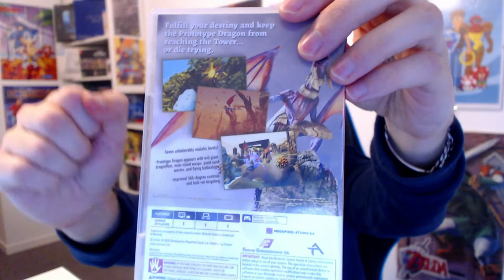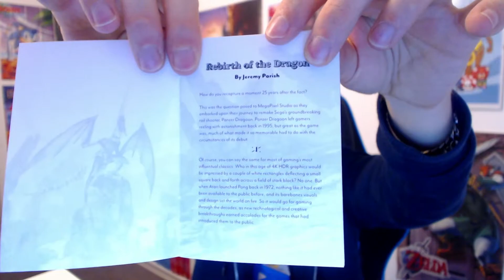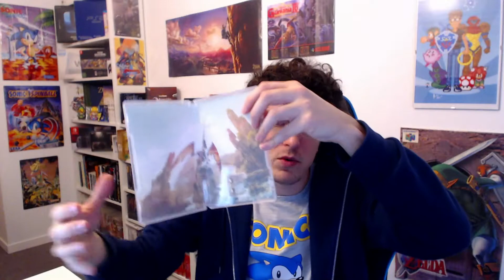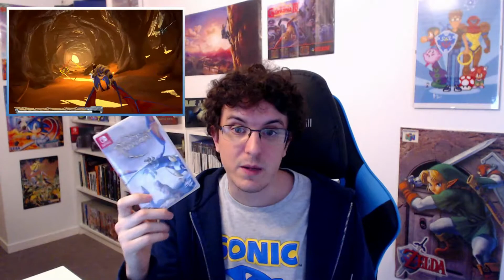¡UNBOXING! Panzer Dragoon Remake Nintendo Switch Español📦🐉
Hola gente, en este vídeo hacemos el Unboxing de Panzer Dragoon Remake, un juego que originalmente salió en Sega Saturn, pero ha vuelto con este remake para la Nintendo Switch. Este juego salió únicamente en digital en un principio, pero Limited Run Games anuncio una edición física para este remake, aunque ha tardado en llegar ya lo tenemos aquí. Un juego en el que manejaremos a un jinete montado a un dragón, con el que surcaremos los cielos combatiendo contra la flota enemiga en un fantástico Shooter en tercera persona de una calidad impresionante. Si os gustan los juegos retro, los juegos de Nintendo o de Sega, no podéis perderos este Panzer Dragoon Remake.

⏬Si aún no te has suscrito a mi canal y te ha gustado lo que has visto puedes hacerlo desde este enlace:⏬

CREDITS

End screen music:
Prize - 1st from Wave Race 64 N64

00:00 - Introducción
00:14 - Explicación Inicial
01:10 - Mostrando el videojuego
01:55 - Unboxing
04:52 - Hablando del videojuego
07:34 - Final